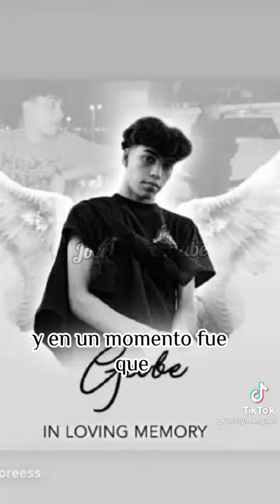TU CORRIDO DE GABRIEL SALAZAR 😭😔